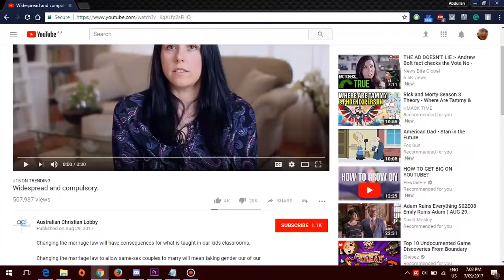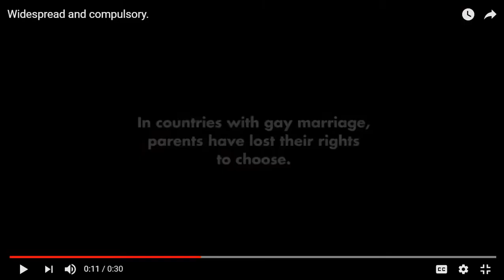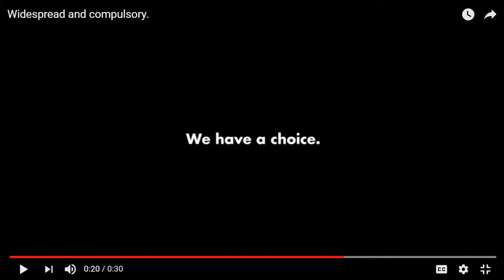Australian Christian Lobby Says No To Gay Marriage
This video is about the Australian Gay Marriage Debate that has been going on. I found this video and thought I should give my thoughts abut this video and on the situation.